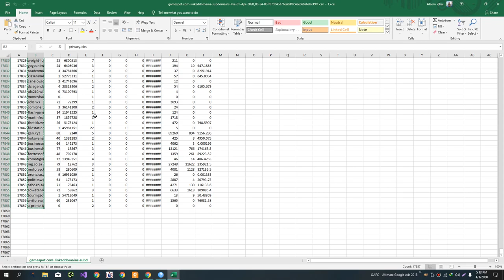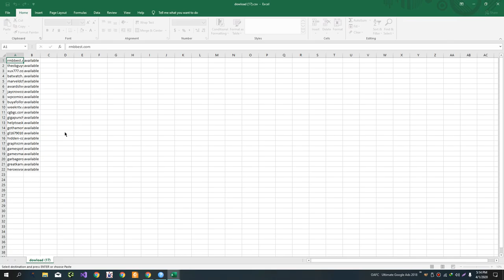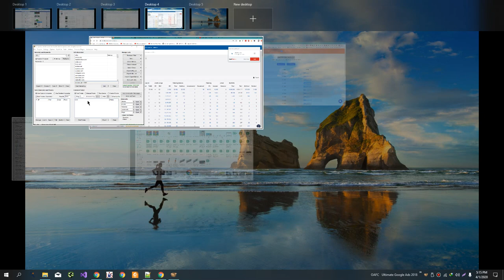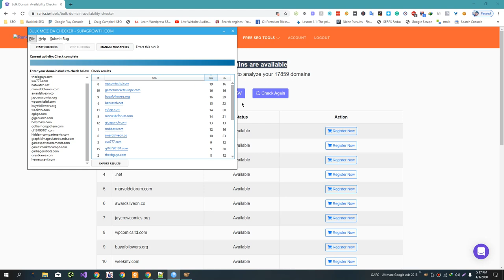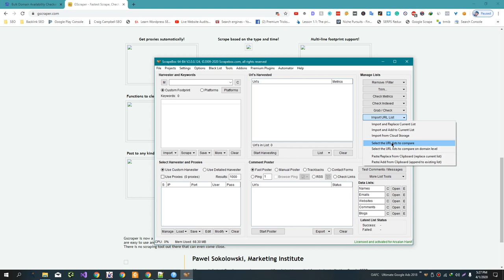Rankz vs Scrapebox [Expired Domains Finders]?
Rankz and Scrapebox are both tools that can be used to find expired domains.

Rankz is a web-based tool that allows you to search for expired domains by keyword and filter the results by various criteria, such as the Domain Authority (DA) and Page Authority (PA) of the domain, the number of backlinks, and more. It also provides a list of the top-ranking pages for each domain, which can be helpful in determining the quality of the domain.

Scrapebox is a more comprehensive SEO tool that includes a feature for finding expired domains. It allows you to search for expired domains using a variety of criteria, including the age of the domain, the number of backlinks, and the Domain Authority. Scrapebox also includes additional features for analyzing and managing backlinks, checking for broken links, and more.

Both Rankz and Scrapebox can be useful tools for finding expired domains, but Scrapebox is a more comprehensive tool that includes additional features beyond domain finding. The choice between the two will depend on your specific needs and how you plan to use the tool.

💥💥Vieo Chapters💥💥
00:00 Universal SEO Tool
00:48 Building Dofollow Comment Backlink
03:50 Building Dofollow Forum Backlinks
14:32 Ending

This video includes: